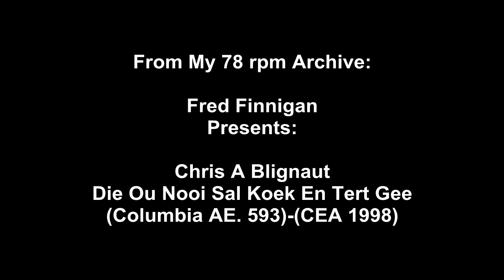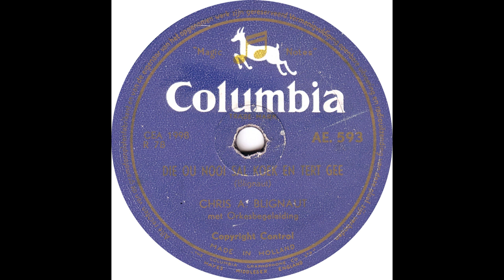Chris A Blignaut - Die Ou Nooi Sal Koek En Tert Gee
Chris A Blignaut - Die Ou Nooi Sal Koek En Tert Gee(Columbia AE. 593)-(CEA 1998)